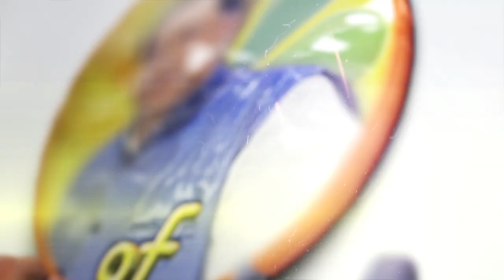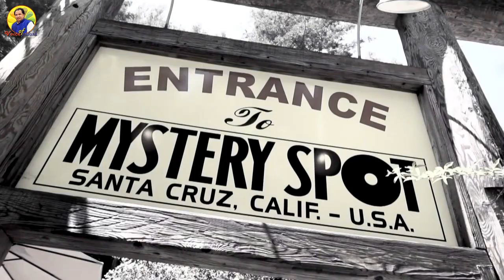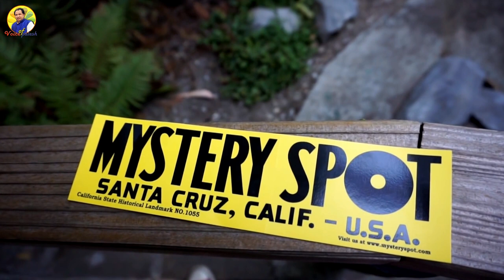পৃথিবীর আশ্চর্যজনক ও বিপদজনক জায়গা | Amazing & Dangerous top five video in world | voice of palash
পৃথিবীর আশ্চর্যজনক ও বিপদজনক জায়গা | Amazing & Dangerous video in the world | voice of palash |

বিপদজনক _জায়গায়র_ভিডিও

I used some video footage from YouTube. They deserve all the credit.